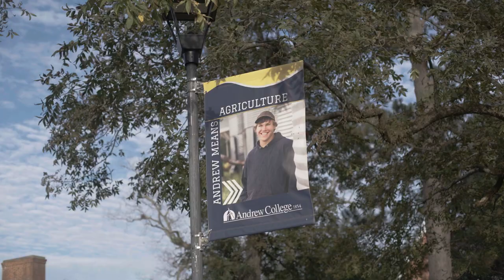Discover Andrew College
Learn more about the opportunities available at Andrew College in Cuthbert, Georgia.